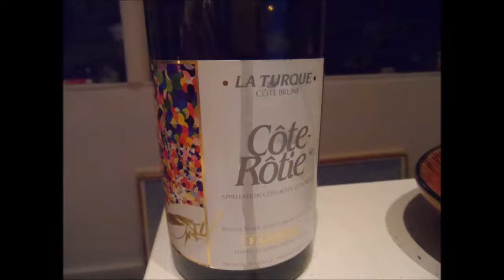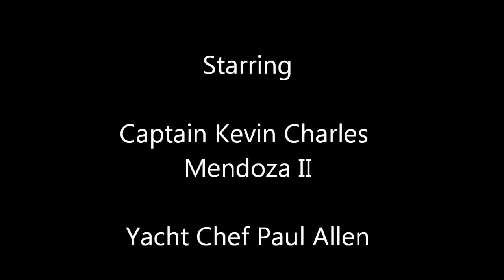Cook Like A Yacht Chef episode 1 "World's Best Red Wine, E. Guigal"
Hello all and welcome to our brand new show.  We will have weekly shows starring Celebrity Yacht Chef Paul Allen who has cooked for the Rich and Famous for the past 10 years on private yachts . He goes by the call name of Da Barefoot Chef and is going to give you some tips on how to cook like a yacht chef from home.  Today Captain kevin Charles Mendoza II and Yacht Chef Paul Allen are sipping on some E. Guigal Red wine from France and commenting on it's taste and character.  This in Paul's opinion is one of the world's best Red Wines.  Sit Back and relax and enjoy the show.